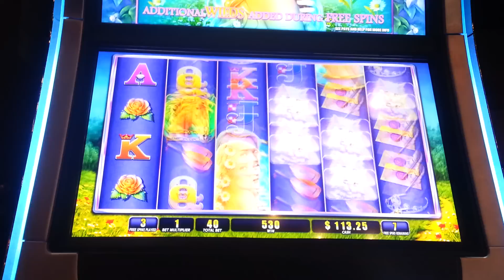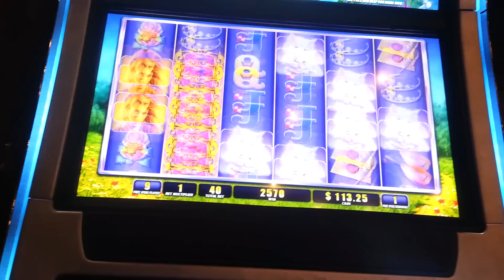Lady Godiva Bonus - Big Win! (5c denom)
Nice win on a $2 bet. This awesome yet expensive game was at Woodbine Racetrack in Toronto, lol.